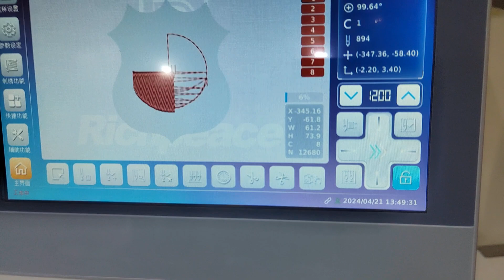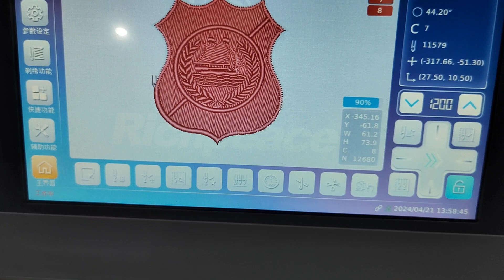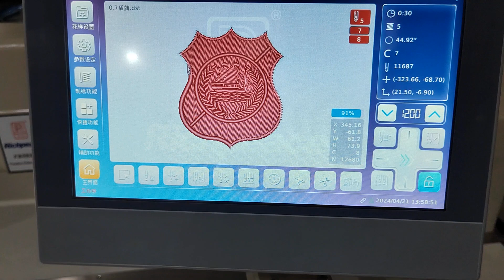Richpeace 6 heads flat embroidery machine inspection before delivery to India 10201590